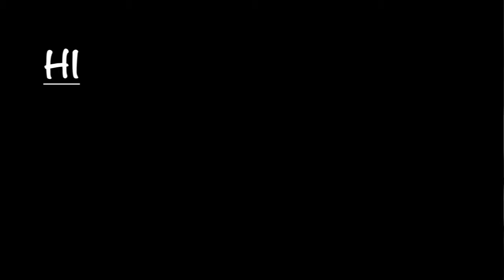THEBUDVISOR.COM - Video Series: AD1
THEBUDVISOR.COM